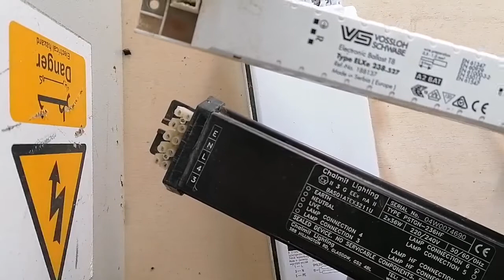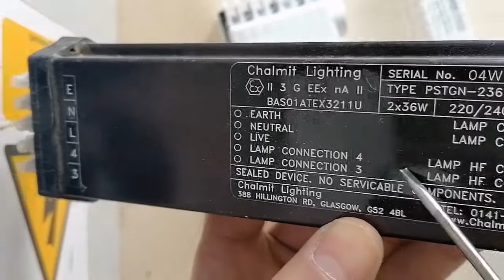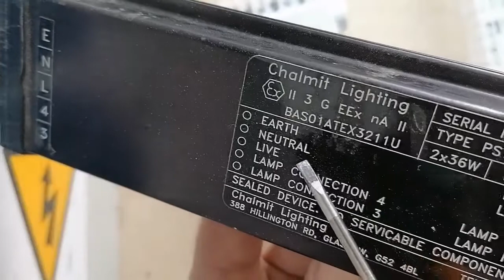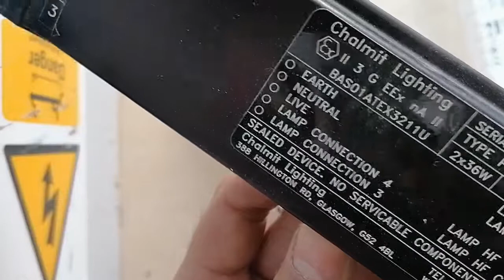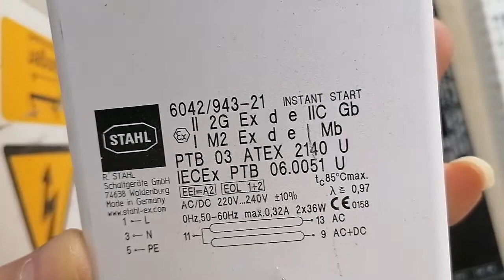شرح البلاست الالكتروني بديل الملف الخالق الخاص بتوصيل اللمبات الفلورسنت